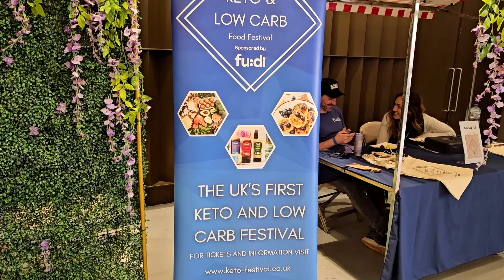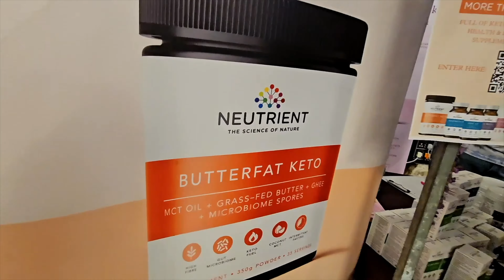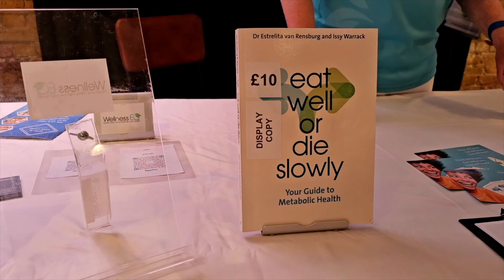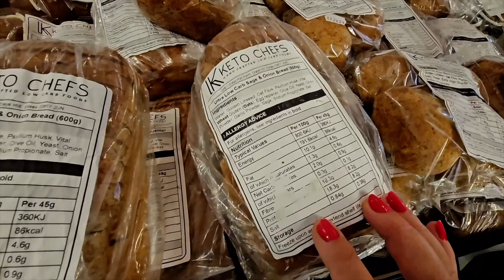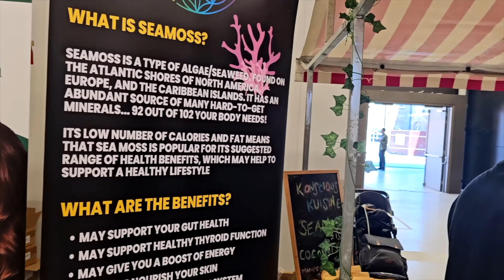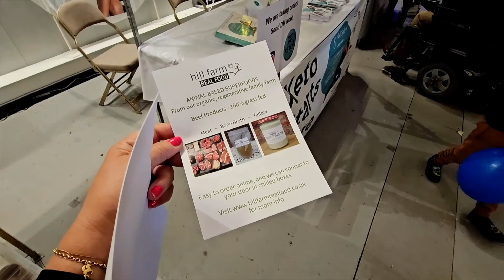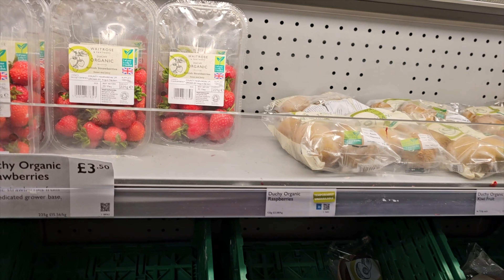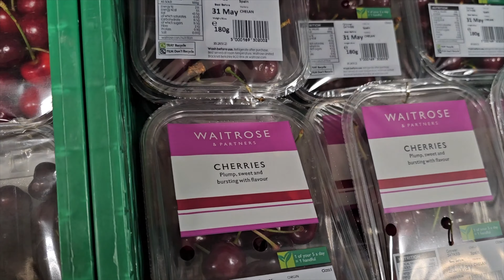Experiența mea cu dieta KETO și ce probleme medicale am avut. Festivalul KETO & LOW CARB din UK.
În vlogul de astăzi vă povestesc despre experiența mea cu dieta Keto, care m-a ajutat să slăbesc rapid, dar mi-a adus şi câteva probleme de sănătate. În partea a doua sunt filmările de la primul Festival KETO & LOW CARB din UK, de unde am filmat standurile şi datele de contact ale producătorilor de produse KETO, care pot fi comandate şi on-line.